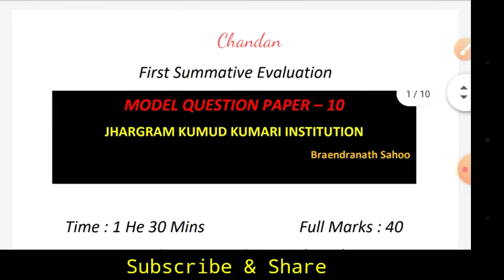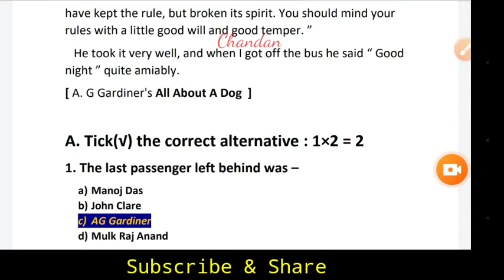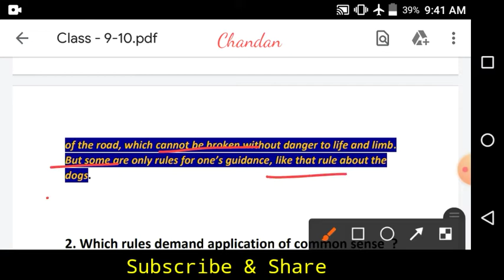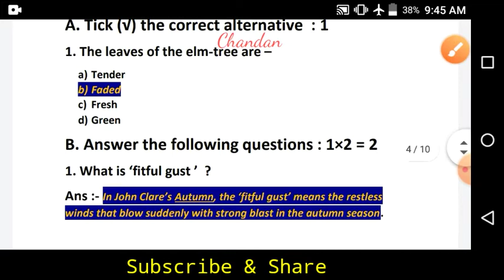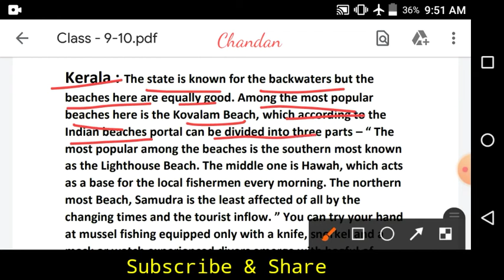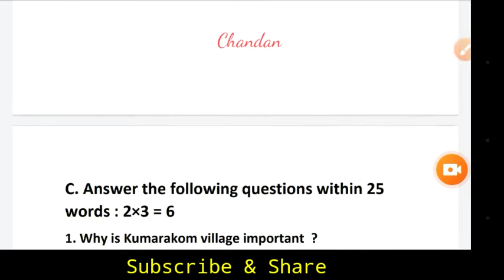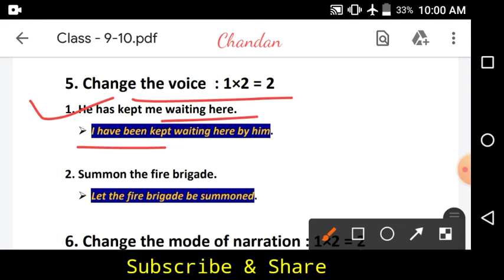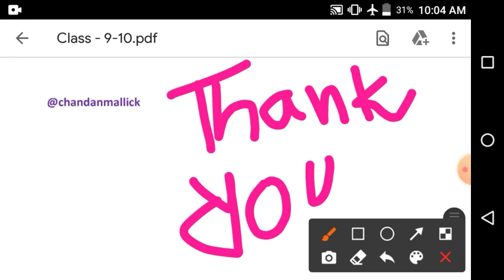Ray and Martin English Question Bank 2022 Class - 9 | Class - IX English Solution | MQP - 10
• History
• Geography
• Physical Science
• Life Science
• Politics & Constitution
• Economics
• Lucent GK Book
• General Knowledge
• English Literature
• TET preparation
• Civil Service Preparation
• Anthropology
• Environment Science
Today's Assignment -

● Page - 266
●  All About A Dog
● Autumn
● Ray_&_Martin